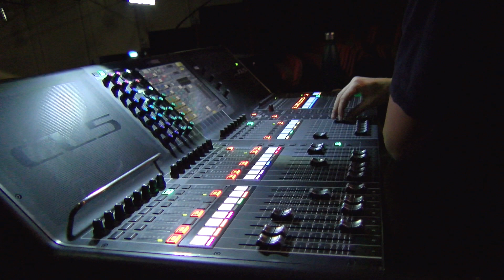Arlt live at Festival BBmix 2022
Live at Carré Belle-Feuille, Festival BBmix, Boulogne-Billancourt, France. 11/27/2022.

Images : Ben Lx et Bruno Gestin
Réalisation : Bruno Gestin / BBmix